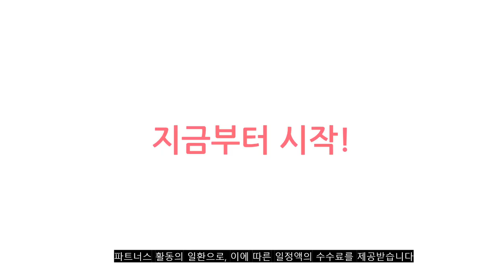2023년 이거 강력추천! 캠핑빔스크린 가격,후기,평점 비교 추천순위 top10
❤️❤️❤️2023년 이거 강력추천! 캠핑빔스크린 가격,후기,평점 비교❤️❤️❤️
1위. 캠핑 빔스크린 빔프로젝터스크린 salange 프로젝터 스크린 16:9 금속 안티 라이트 커튼 반사 패브릭 천 yg300 xgimi h3 halo mogo xiaomi dlp, 3-120인치 [72,800원]

2위. 캠핑 빔스크린 빔프로젝터스크린 light unicorn 고휘도 반사 프로젝터 스크린 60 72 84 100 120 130 inches 16:9 fabric cloth for, 1-없음 [83,000원]

3위. 캠핑 빔스크린 빔프로젝터스크린 Salange 프로젝터 스탠드 xgimi jmgo dlp mini beamer yg300 j15 led projetor 용 범용 프로젝터 천장 벽, 검은색 [50,100원]

4위. 유압식스크린 120인치스크린 캠핑빔스크린 veidadz 프로젝터 스크린 16:9 hd 휴대용 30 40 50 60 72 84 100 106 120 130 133 인치 홈 시어터, 133인치 [59,400원]

5위. 캠핑 빔 스크린 야외 스크린 120인치 100인치 캠핑용 이동식 새로운 전체 각도 블랙, 없음 [85,500원]

6위. 캠핑 빔스크린 빔프로젝터스크린 새로운 60-150inch 프로젝터 스크린 비머 안티 라이트 패브릭 접이식 홈 시네마 극장 영화 야외 간단한 스크린 후크, 3-150인치 [55,000원]

7위. 빔스크린 캠핑 빔 프로젝트 스크린 검은 색 가장자리가있는 금속 빛 방지 소프트 커튼 용, 협력사, 84인치 [47,400원]

8위. 캠핑빔스크린 유압식 전동 빔 스크린 접이식 인치 프로젝터 가정용 야외용 43, 150인치 [32,000원]

9위. 미니 빔프로젝터 가정용단초점 휴대용 천장 미니빔 스크린 dvd플레이어 시네빔p52 야외, 협력사, 안드로이드 버전, 영국 플러그 [220,120원]

10위. 러브트리스 빔프로젝터 휴대용 스크린 2.65 x 1.5 m, 120인치 16:9 [32,150원]